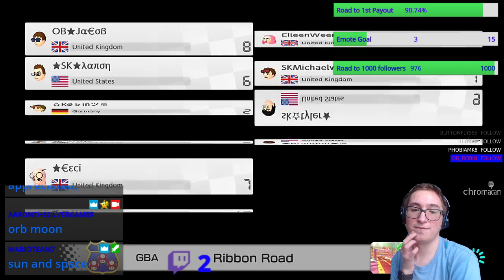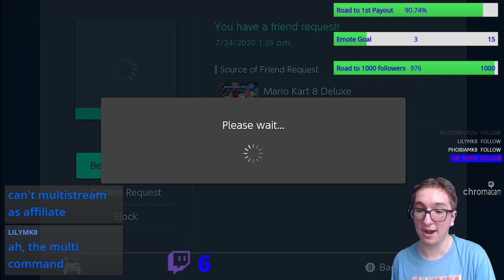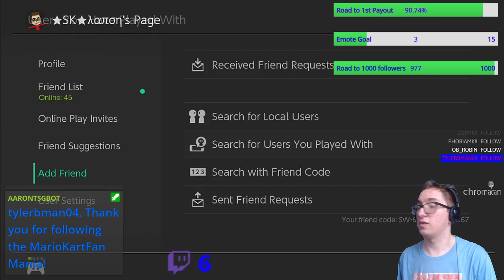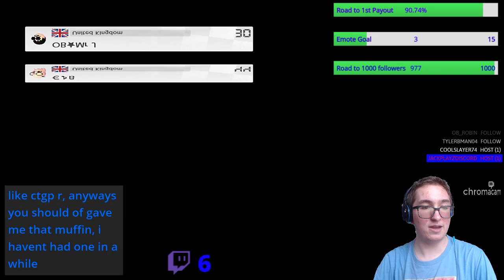[MK8D] Friday Friend Room #1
Not to be confused with VideoGamer's Frooms, these frooms are hosted by Jacob147. We are all using the Blue falcon vehicle in this froom.